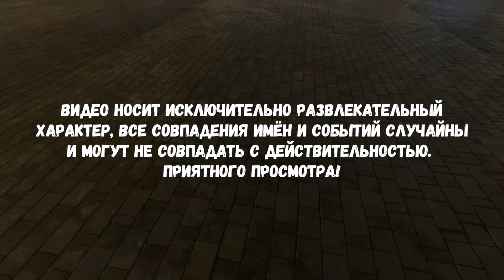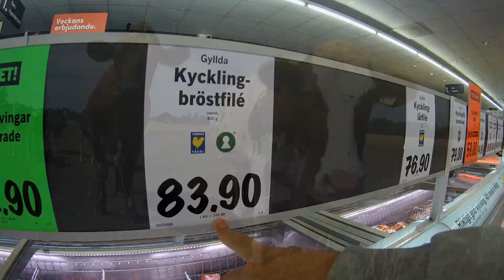Украина и Россия. Хмельницкий - Иваново. Сравнение